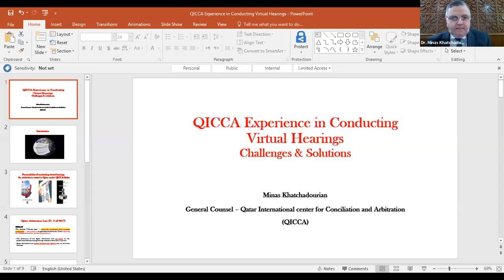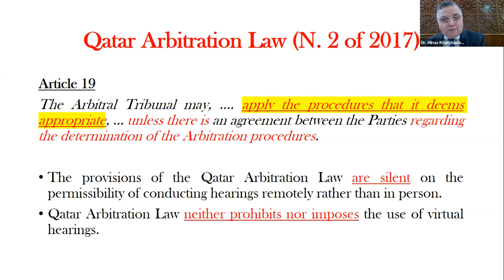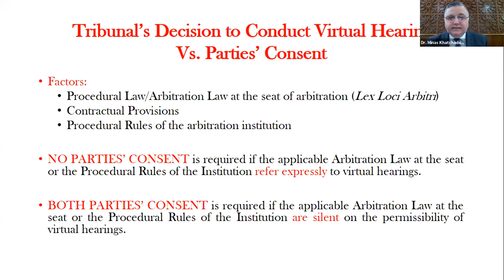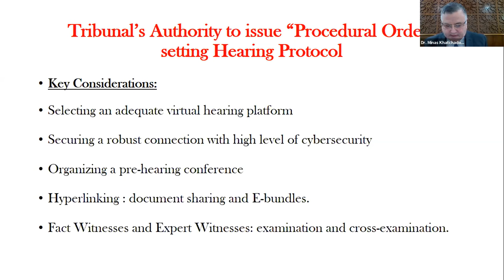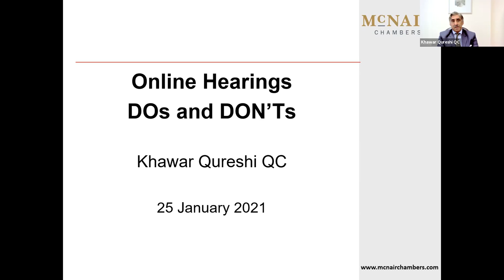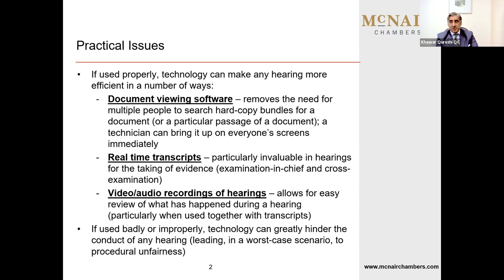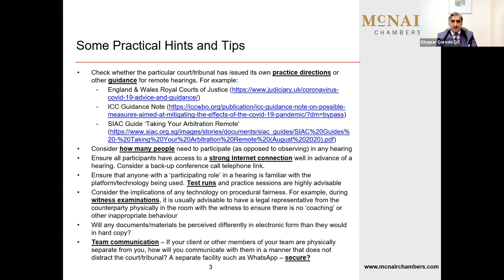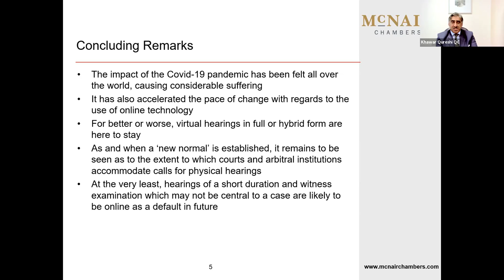Webinar: Online Hearings: DOs and DONTs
McNair Chambers held a webinar on "Online Hearings: DOs and DONTs".

Chairman:

Lord Thomas of Cwmgiedd
President of the Qatar International Court and Dispute Resolution Centre

Speakers:

Dr. Minas Khatchadourian
General Counsel – Qatar International Centre for Conciliation and Arbitration

Christopher Grout
Registrar – Qatar International Court and Dispute Resolution Centre

Professor Khawar Qureshi QC
Serle Court London and McNair Chambers Qatar